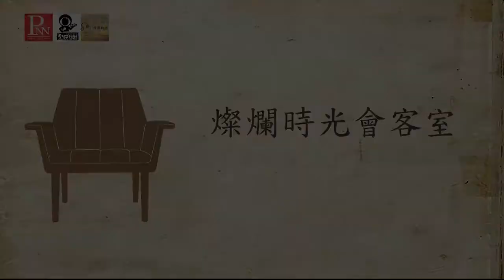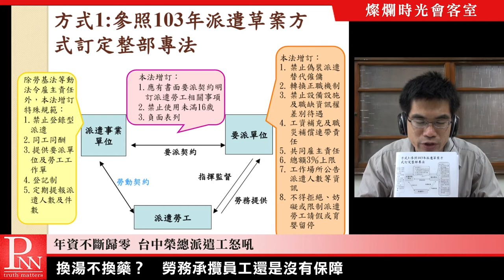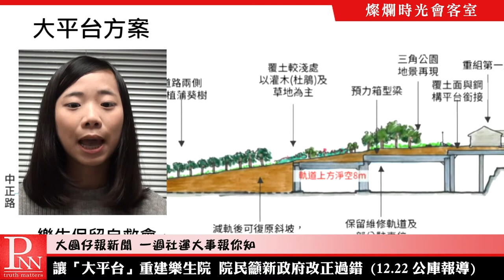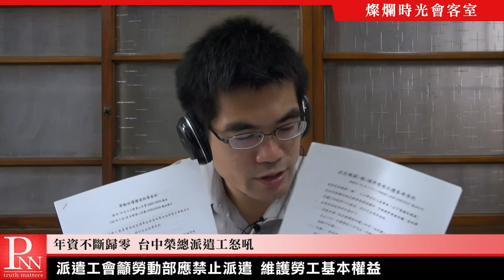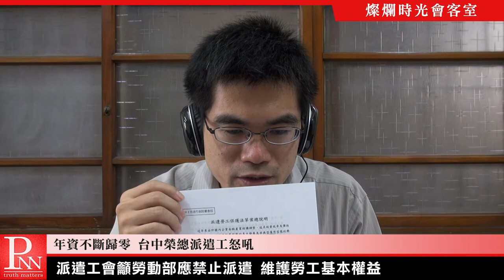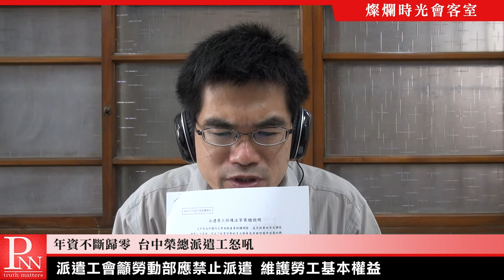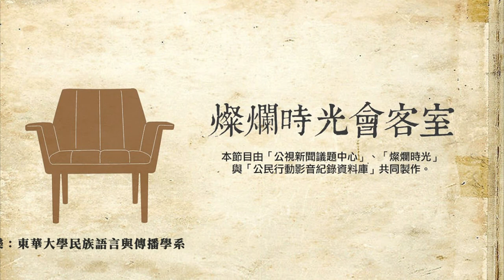燦爛時光會客室#135 年資不斷歸零 台中榮總派遣工怒吼！